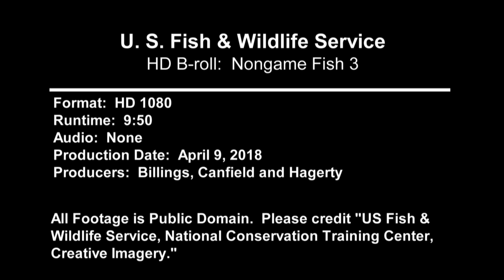Underwater Nongame Fish 3 | Shepherdstown, WV & Gavins Point National Fish Hatchery, SD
Underwater Nongame Fish 3 | Shepherdstown, West Virginia & Gavins Point National Fish Hatchery, South Dakota.

Credit: USFWS National Digital Library
             Wikipedia

HD B-Roll Stock Footage. Produced by the National Conservation Training Center (NCTC) videographers.

Producer: USFWS/NCTC
Wildlife refuges
Fishes

Nongame fish are all species that inhabit and reproduce in the state’s waters that are not listed above as game fish or legal live baitfish.

Location: National Conservation Training Center, Shepherdstown, West Virginia and Gavins Point National Fish Hatchery, South Dakota.

Description: Underwater shots of fish in aquarium.
Candy darter (Etheostoma osburni) male and female in breeding colors, spawning behavior.
Group of Spotfin shiners (Cyprinella spiloptera) and Silver chubs (Macrohybopsis storeiana) on sandy bottom of aquarium.
Orange-spotted sunfish (Lepomis humilis).
Rosyface shiner (notropis rubellus).